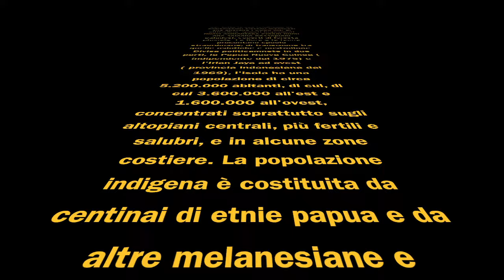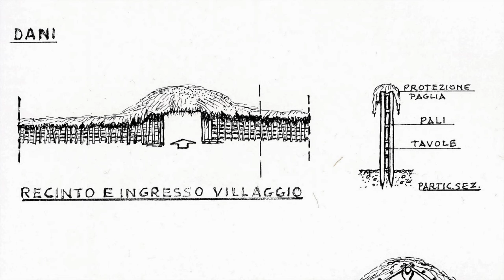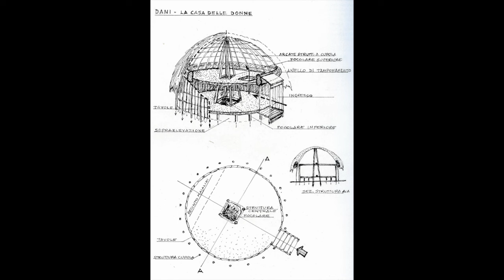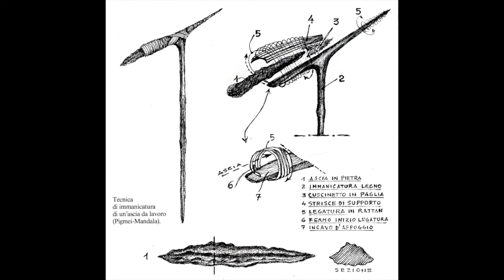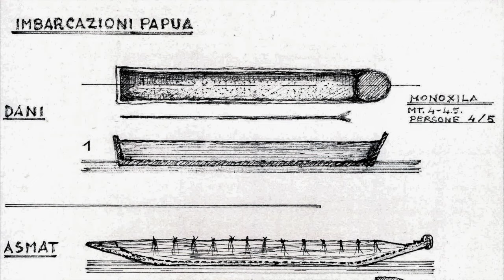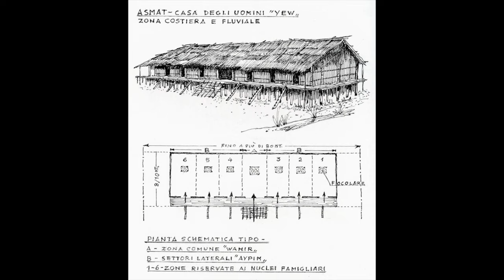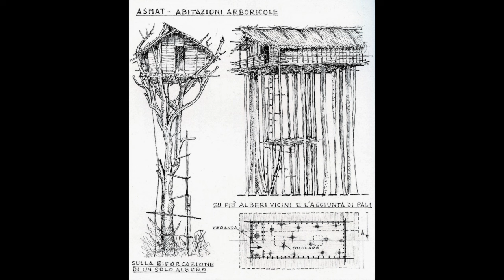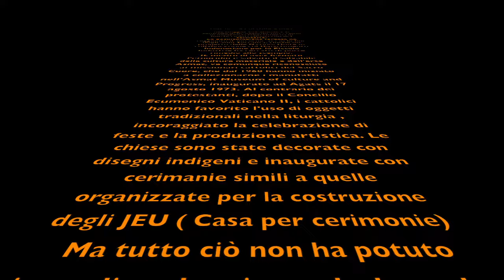IRIAN JAYA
Irian Jaya 1990
Nuova Guinea
Nella terra dei Dani e degli Asmat